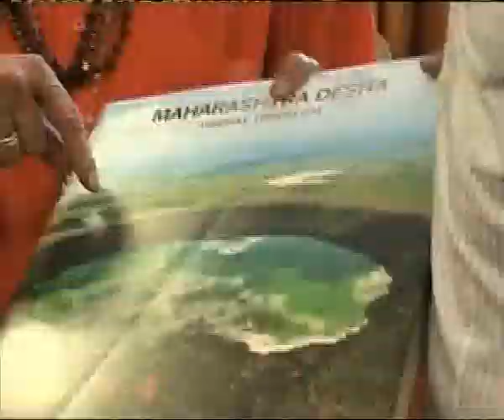Tamil Superstar Rajanikanth Meets Shiv Sena Bal Thackeray Exclusive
Rajanikanth Meets Shiv Sena Bal Thackeray Exclusive

About Rajinikanth is an Indian actor, producer and screenwriter who works primarily in Tamil cinema. He has won many awards

About Bal Keshav Thackeray, lovingly addressed as "Balasaheb", was an Indian politician who founded the Shiv Sena, a right-wing pro-Marathi and Hindu nationalist party active mainly in the state of Maharashtra